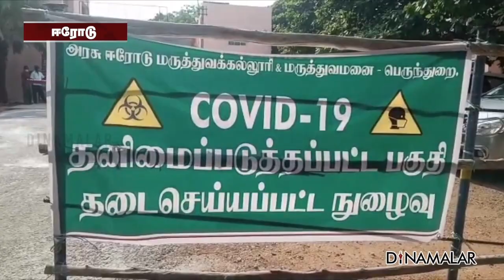எல்லா நோயாளிகளும் டிஸ்சார்ஜ்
நீலகிரி மாவட்டத்தில் கொரோனாவால்
9 பேர் பாதிக்கப்பட்டனர்.
கோவை இ.எஸ்.ஐ மருத்துவமனையில்
சிகிச்சை பெற்ற 9 பேரும் குணமடைந்து
வீடு திரும்பினர்.
அவர்கள் வசித்த பகுதிகளில்
1471 பேர் தனிமைப்படுத்தப்பட்டு
வீட்டு கண்காணிப்பில் வைக்கப்பட்டனர்.
28 நாட்கள் கண்காணிப்பு முடிந்த நிலையில்
யாருக்கும் தொற்று இல்லை என்பது உறுதியானது.